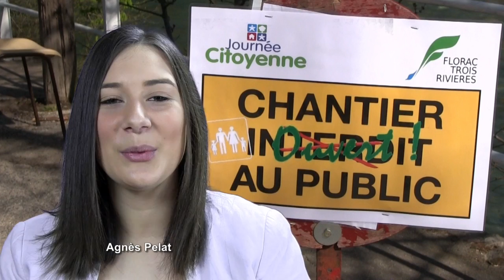TVimages48 - JOURNÉE CITOYENNE REPORTAGE